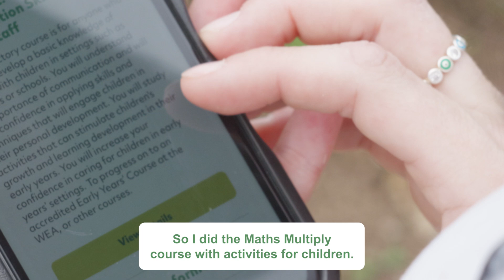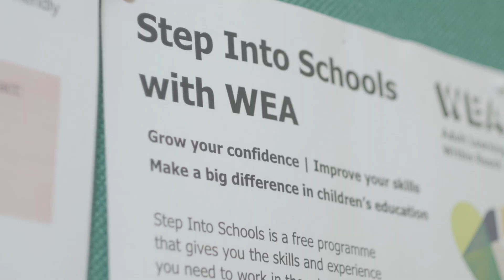Franciska's story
Franciska's mental health was on a downward spiral while working long shifts around her family. It was through the WEA that she found pathways into work which would ensure better wellbeing and flexibility around her family.

Find out more about Franciska and her WEA journey.